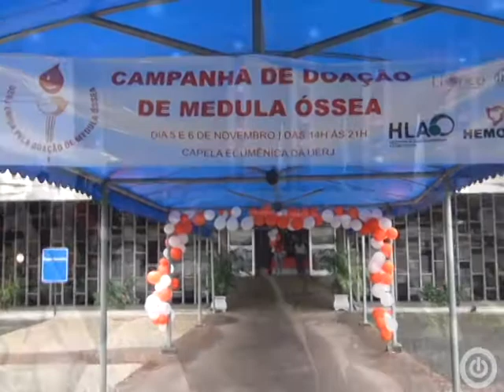- 12/11/2013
Nessa edição: Evento MACACOS 2013, Quadro "O Povo Fala" e Campanha de Cadastramento do REDOME e Fique Ligado!